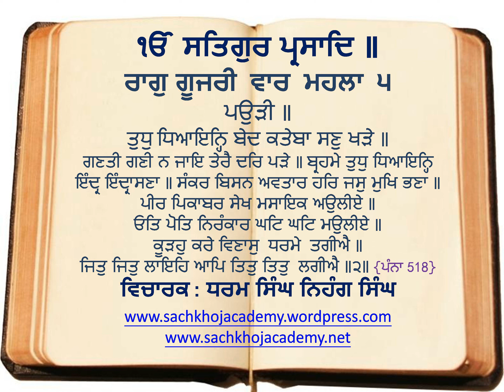02 of 21 Goojree Kee Vaar M5 ਸਲੋਕੁ ਮਃ ੫ ॥ ਜਾ ਤੂੰ ਤੁਸਹਿ ਮਿਹਰਵਾਨ ਅਚਿੰਤੁ ਵਸਹਿ ਮਨ ਮਾਹਿ ॥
⟳⯮ 𝐋𝐢𝐧𝐤𝐬 ⯬⟲